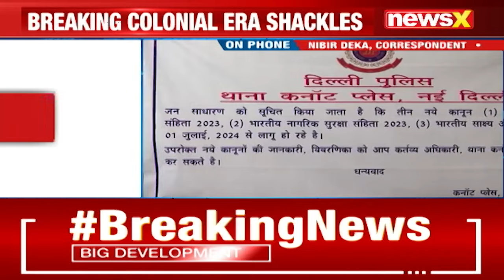'Officers Given E Tech Training' | West Tripura DM Holds Workshop On New Criminal Laws | NewsX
'Officers Given E Tech Training' | West Tripura DM Holds Workshop On New Criminal Laws